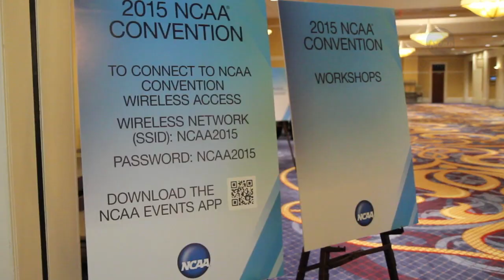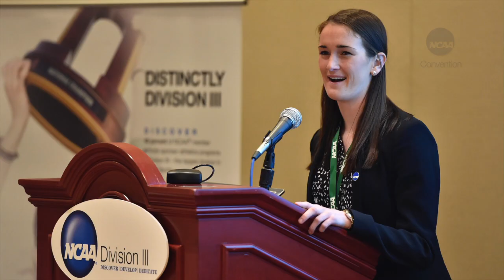Inside the NCAA - 2015 NCAA Convention Recap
Inside the NCAA takes you through the meetings and events that took place during the 2015 NCAA Convention in Washington, D.C.

For more information on the decisions that took place in Divisions I, II and III, go to NCAA.org.